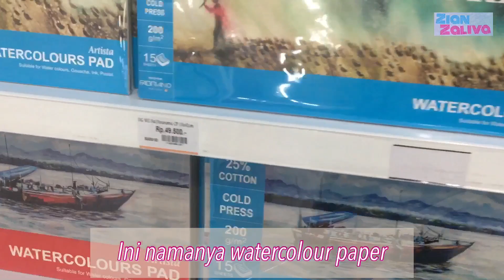ZianZaliva hunting perlengkapan kelas Art